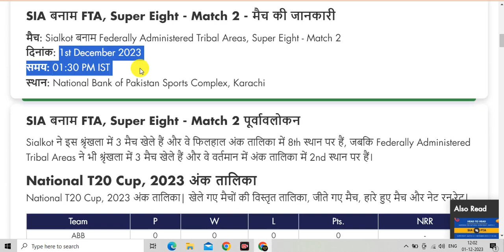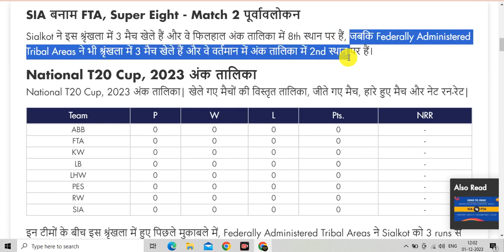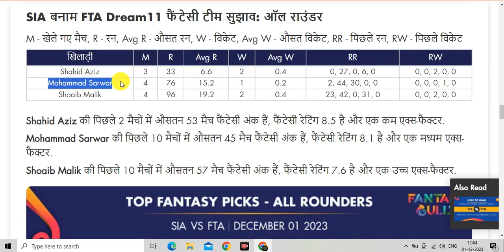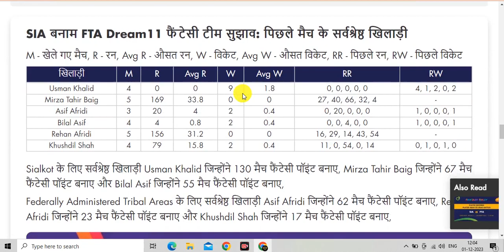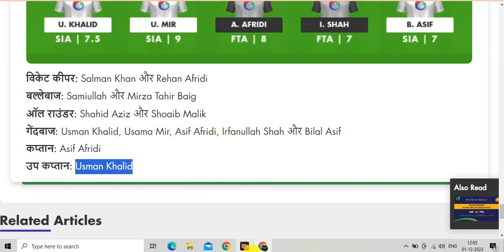SIA vs FTA Dream11 | SIA vs FTA Dream11 Team Prediction | SIA vs FTA Dream11 Match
🔥Title :- SIA vs FTA Dream11 | SIA vs FTA Dream11 Team Prediction | SIA vs FTA Dream11 Match | SIA vs FTA Team